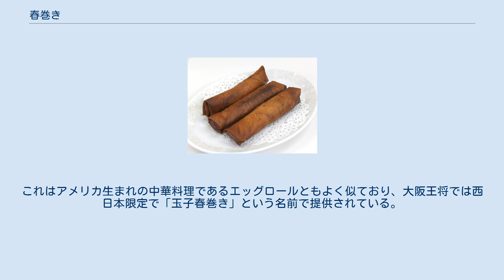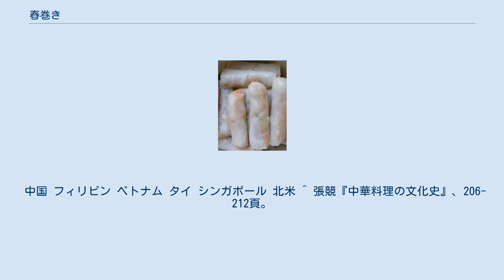春巻き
餃子の王将の春巻き 春巻き（はるまき、繁体字: 春捲; 簡体字: 春卷; 拼音: chūnjuǎn、チュンヂュアン）は、中華料理の点心の一種。
春巻という名称は清代より後のものだが、類似した料理は元代にも見られ、これは中東由来と考えられている。
 広東省の春巻き 広東料理では千切りの豚肉・タケノコ・シイタケ・黄ニラなどを炒めて醤油などで調味した具材を、米粉の皮で棒状に包んで揚げたものが一般的である。
香港や広州では飲茶の際に食べることが多く、ウスターソースをつけることもある。
日本の中華料理店でもこのタイプのものが多いが、広東省や香港では黄ニラを使うことが多いのに対し、日本では緑のニラやネギを使うので風味は少し異なる。
 山東料理の春巻きは比較的厚い皮を用い、さらに天ぷらのような衣や溶き卵をつけて揚げる。
関連は不明だが、山東料理が比較的多く伝わっているとされる大阪や神戸では、薄焼き卵を皮として用いた春巻きを出す店が多い。
これはアメリカ生まれの中華料理であるエッグロールともよく似ており、大阪王将では西日本限定で「玉子春巻き」という名前で提供されている。
 華北・華中では小豆餡を包んだ甘いものが多く、宴会料理の一品となることもある。
また、ナツメ餡などを包んだものもある。
 皮がパリッと揚がっていることがおいしさの要件となるので、最初は比較的低温で揚げ、再度、場合によっては再々度、高めの温度で揚げ直すという手法をとることが多い。
 元々は、立春の頃に新芽が出た野菜を具材にして作られたところから「春巻」と名付けられた。
英語圏においては、直訳した「スプリングロール」の名で知られている。
なお、後述する生春巻きは「スプリングロールより後に伝わった」との理由で「サマーロール」の名で呼ばれている。
 中国 フィリピン ベトナム タイ シンガポール 北米 ^ 張競『中華料理の文化史』、206-212頁。
 ^ 地球浪漫紀行☆世界紀行スタッフの旅の御話しサマーロール ^ ‹世界の食紀行› 〜 ベトナム編 〜 ベトナムの揚げ春巻きのレシピ